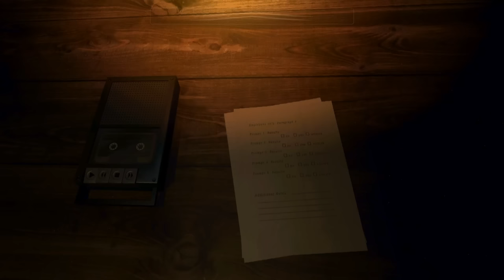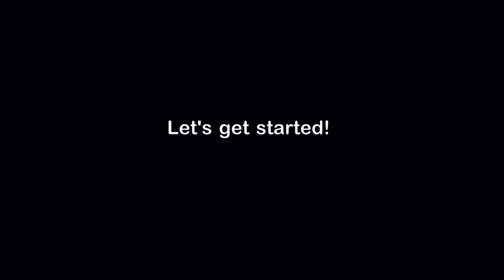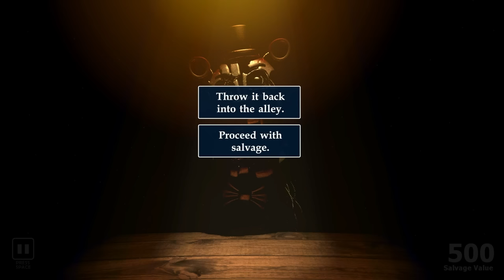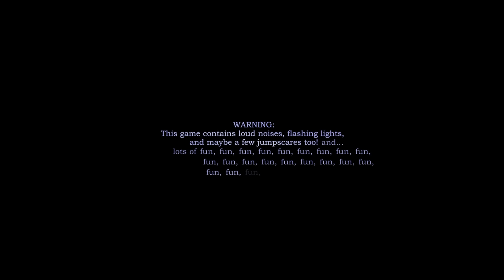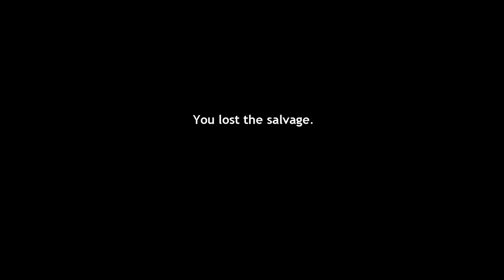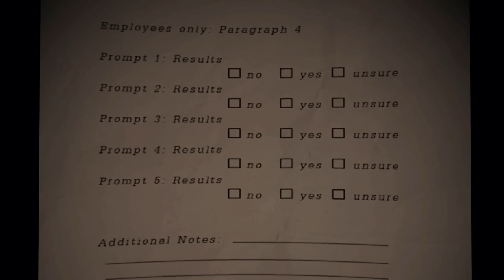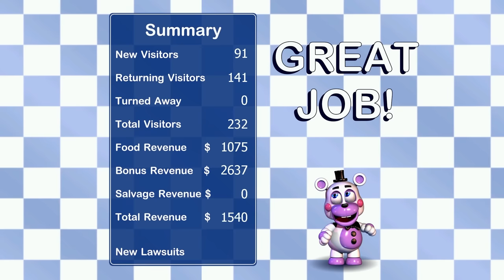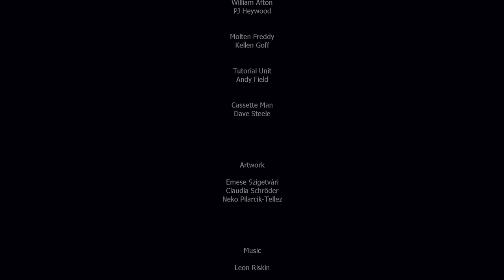Five Nights at Freddy's 6 | Full Game Walkthrough | No Commentary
We have finally arrived at the end of our journey through the classic Five Night at Freddy's game series. FNAF 6 came as a huge surprise as the creator dubbed it a different name and kept it under wraps that this was another official installment.
The game starts out a bit different and even introduces a brand new managing game where you get to manage your own Fredbear's Pizzeria! Btu during the night you have to perform various tasks while keeping the animatronics at bay.
The managing part of FNAF 6 is absolutely wonderful as its beautifully animated and very colorful. Happy music plays throughout and you can play various awesome minigames that even have some secrets reside within them that applies to FNAF's lore. It was great to be able to take a break from the stressful security nights and you can unlock some really awesome things to make your pizzeria feel like your own.
In order to get the best ending, you need to make sure that all the animatronics get salvaged into the pizzeria. This makes the game amongst some of the hardest according to many. And though I looked up some tutorials on how to beat night 6 and everyone said that it took 7 or more hours to beat and that it was one of the hardest nights. I actually managed to get it within 30 minutes.
The strategy I used I got from the channel 8 Bit Ryan and he simply said to put a sound device in the most right corner and keep watching the left vent while performing tasks. There is a 100% chance of not being attacked by the animatronics from the side you are watching and hopefully the sound will keep the animatronics on the opposite side busy. Its definitely not a guaranteed win as it took me multiple times, but I was surprised with how fast I got through that night in the end. I'm mostly surprised that none of the guides or tutorials I saw mentioned this method.
Therefore I also think that the Ennard night from Sister Location is still the hardest night in all of FNAF followed by night 6 from FNAF 2.
And I am so happy that we now have finally archived every classic FNAF game and I cannot wait for the movie that will come out next month. I tip my hat off to you, Freddie. It has been an absolute pleasure!
See you later this year in Help Wanted 2!!